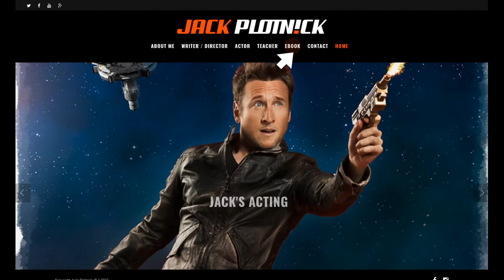1Thing - Jack Plotnick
Jack Plotnick has built a career as an award-winning actor, director and performance coach. He has performed in countless TV shows, commercials and feature films (128 credits on IMDB). You most likely will recognize Jack from his series regular and recurring roles on Grace and Frankie, Z Nation, The Mentalist, Buffy the Vampire Slayer, Reno 911, Action, Ellen, and Drawn Together, and his appearance in the films Meet the Fockers, Down With Love, Rubber, Wrong, and Gods and Monsters.

Jack co-wrote and directed the Sony Pictures feature film, Space Station 76, starring Patrick Wilson, Liv Tyler and Matt Bomer. He also co-wrote and directed the Broadway musical, Disaster!, to rave reviews (New York Times CRITICS’ PICK!) and also executive produced and starred in the feature film (and cult hit!) Girls Will Be Girls.

We are beyond thrilled to have Jack join us for this week's 1Thing.